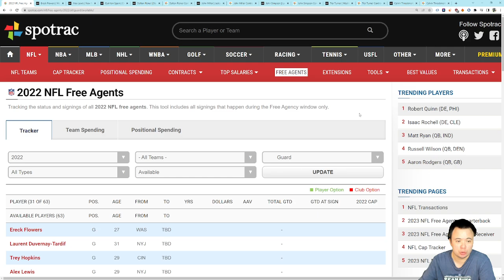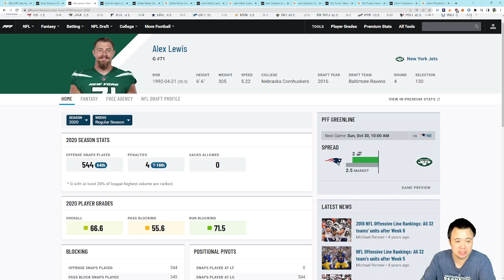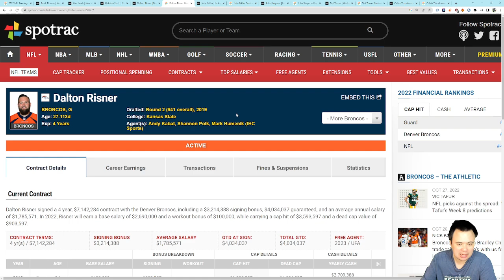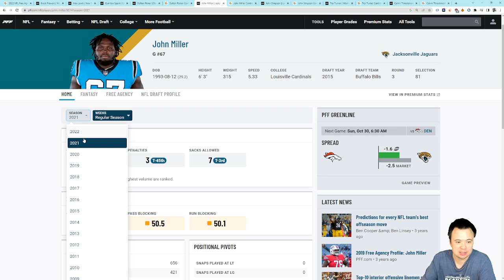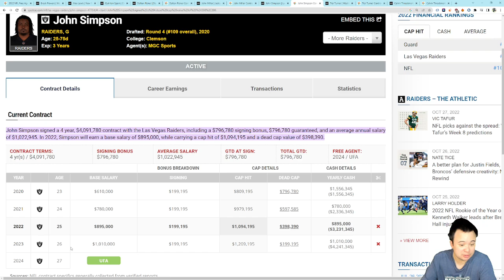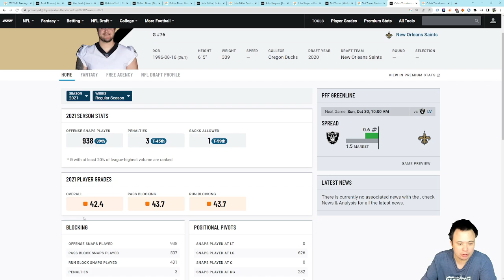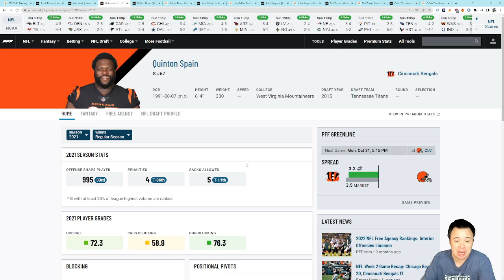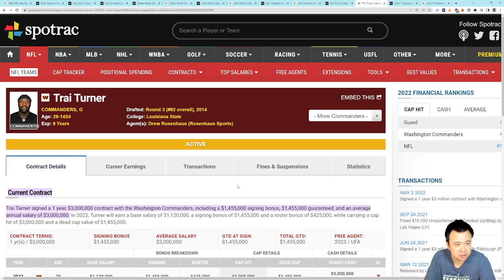Seattle Seahawks Potential Trade Deadline Targets Part Three: Offensive Guard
Some depth would be nice at the least.